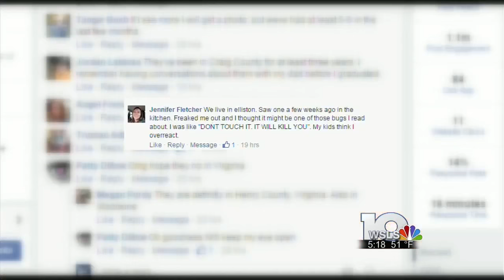Entomologist weighs in on 'kissing bug' controversy